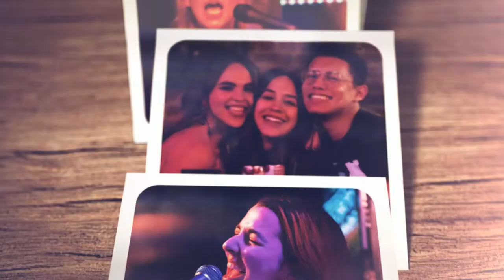Late Night Karaoke at Bar Nine - NYC's Original Dueling Pianos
Come sing or listen to your friends destroy your favorite songs.
$8 cash bar special from 12am till closing!

EVERY FRIDAY AFTER NYC’S ORIGINAL DUELING PIANOS

RSVP NOW!